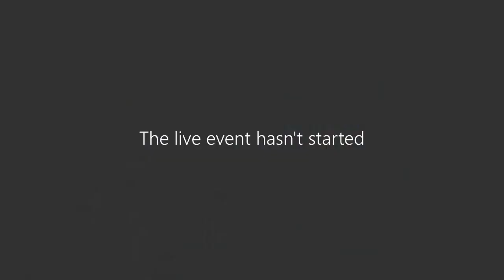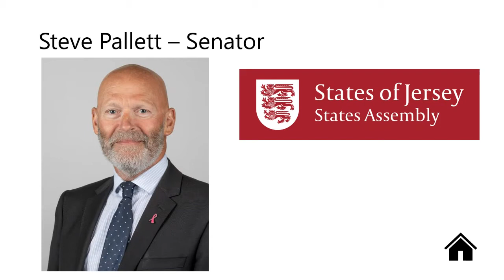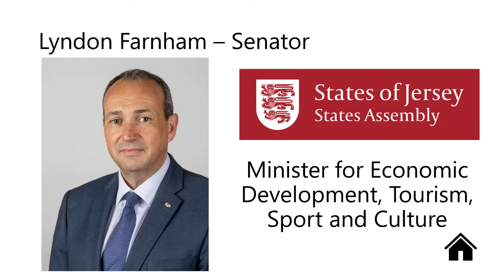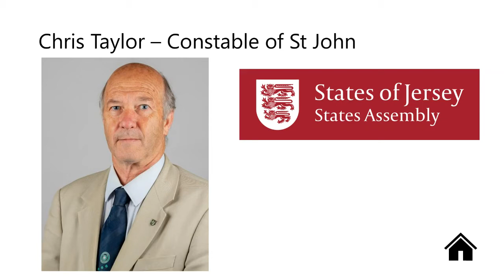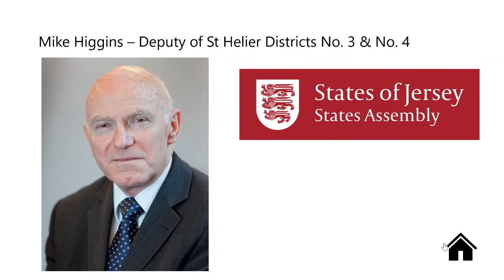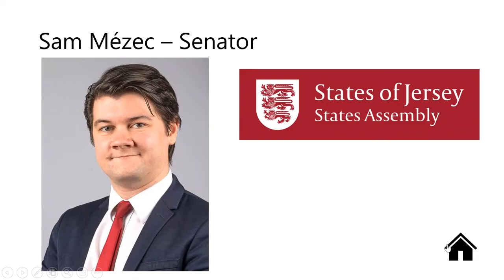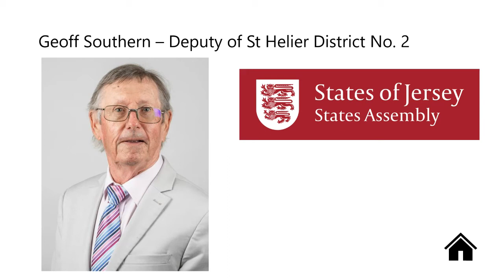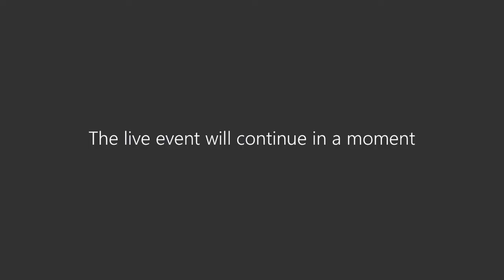States Assembly 03.03.2021 AM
States Assembly 3rd March 2021 AM